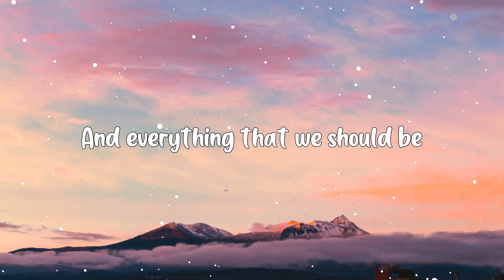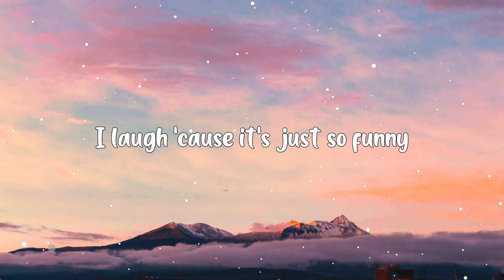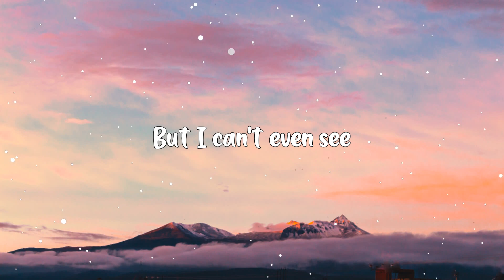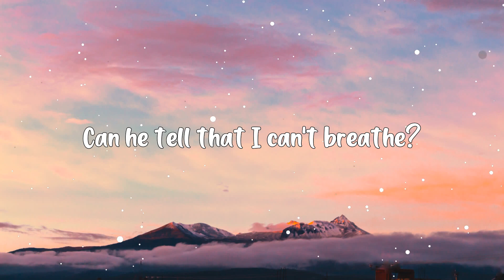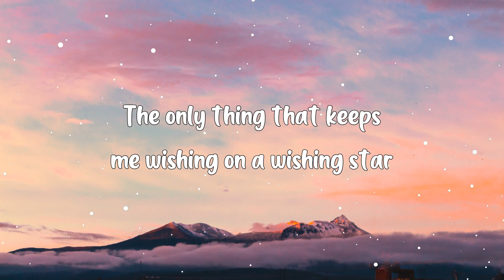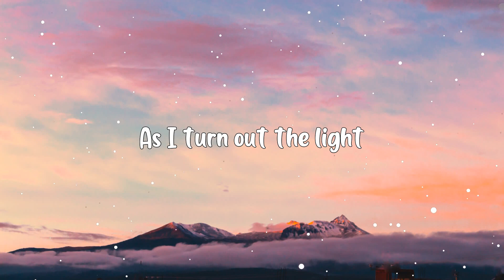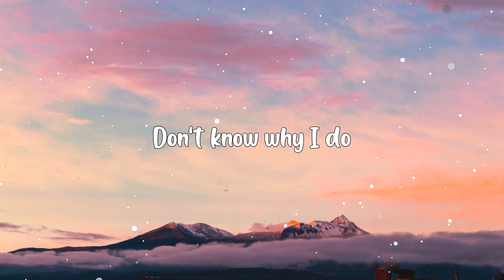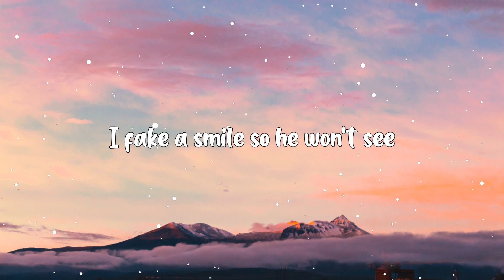Teardrops On My Guitar - Taylor Swift (Lyrics) 🎵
Hey ! Guys,

🎤 Lyrics:

'Cause he's the reason for the teardrops on my guitar
The only one who's got enough of me to break my heart
He's the song in the car I keep singing. Don't know why I do

He's the time taken up, but there's never enough
And he's all that I need to fall into

Drew looks at me
I fake a smile so he won't see